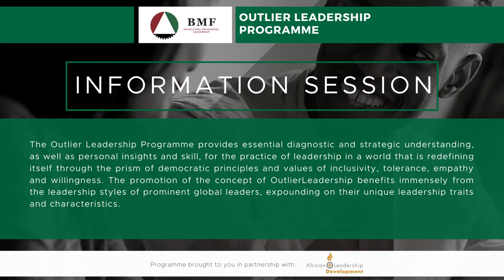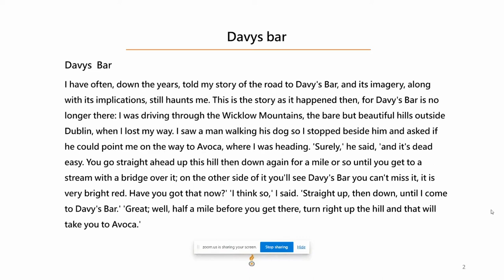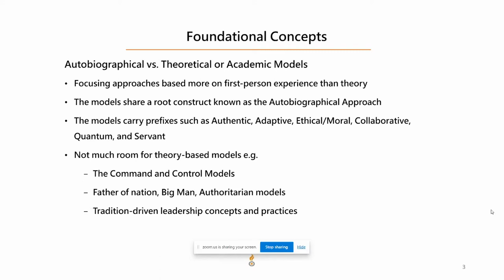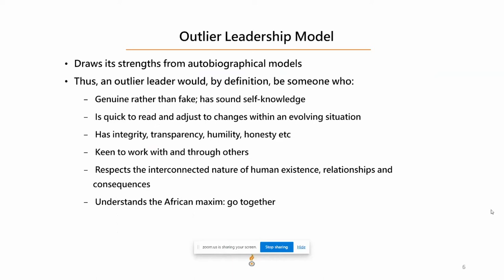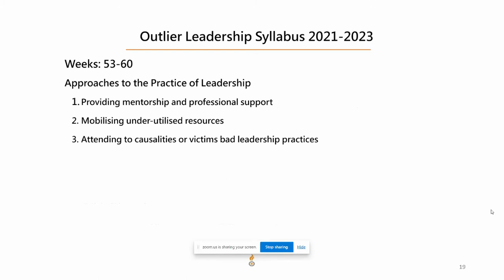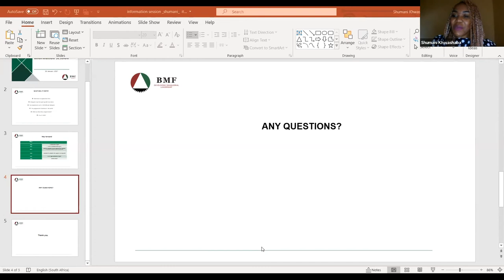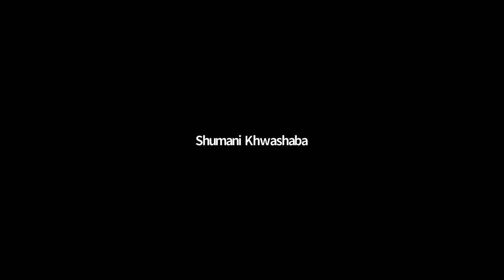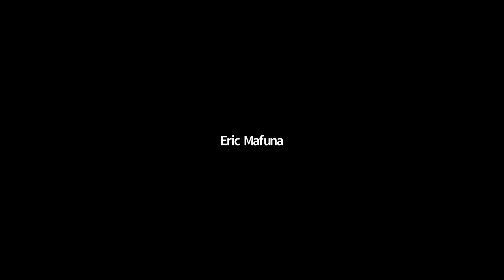OUTLIER LEADERSHIP PROGRAMME | INFORMATION SESSION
The Outlier Leadership Programme provides essential diagnostic and strategic understanding, as well as personal insights and skill, for the practice of leadership in a world that is redefining itself through the prism of democratic principles and values of inclusivity, tolerance, empathy and willingness. The promotion of the concept of OutlierLeadership benefits immensely from the leadership styles of prominent global leaders, expounding on their unique leadership traits and characteristics.